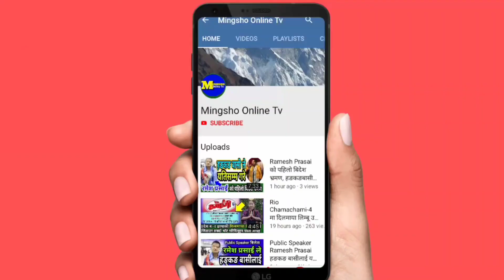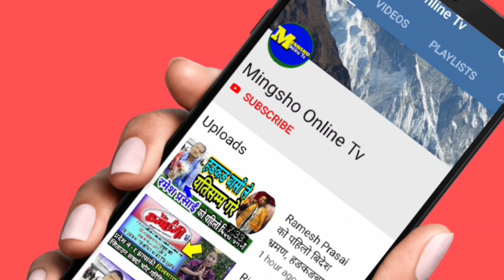अन्तत १ लाख पाउने सहमतिमा कन्चनको लास उठ्यो आमा रुदारुदैँ बेहोस Kanchan Timilsina & Anisha Kumal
नयाँ नयाँ सामाग्रीहरुको हेर्नको लागि

 join भईदिनुहोला।